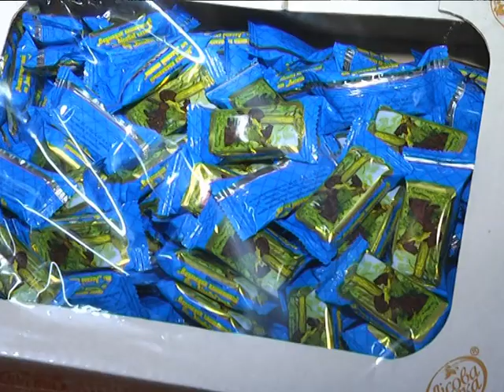Свято в Мирогощанському інтернаті